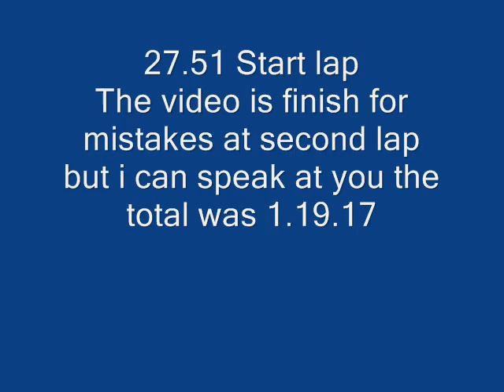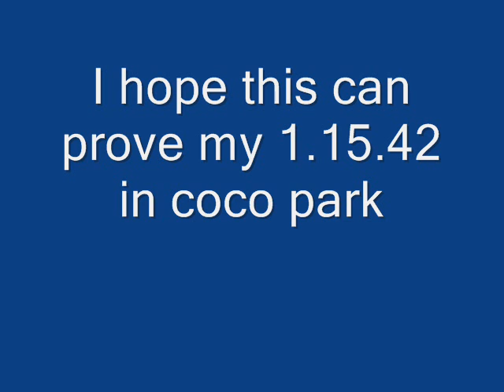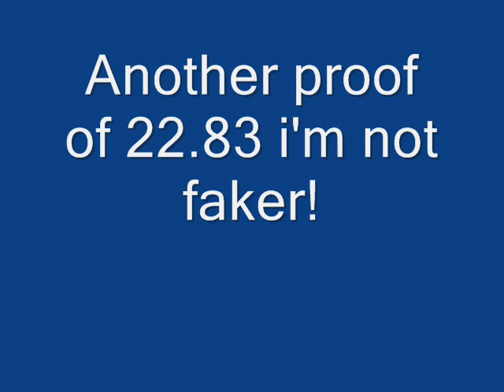Crash cove + coco park + dragon mines